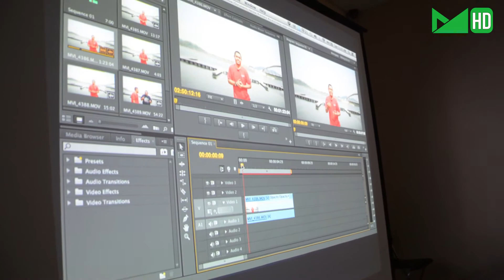Kelas Video Abam Munzir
Kelas video yang sempoi dimana Abam Munzir, selaku pengarah video Shaklee Effect ireachHD telah berkongsi pengalaman, dan langkah-langkah untuk mengambil video shaklee effect yang sangat berkesan dan mampu memukau penonton.

Selain itu, sedikit sentuhan asas dan langkah mudah shortcut abam munz diceritakan semasa mengedit video dengan menggunakan Adobe premier pro CS6.

TERIMA KASIH ABAM MUNZIR